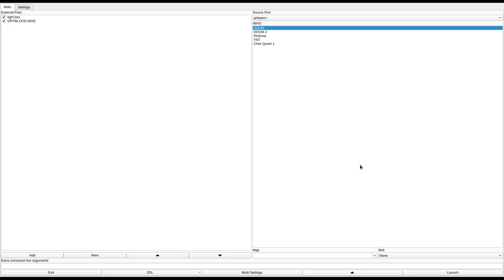DOOM 1 - GRYBLOOD.WAD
called "GRYBLOOD.WAD" in the /idgames FTP.
created by Anonymous (creator of BEWARE.WAD) on July 8th, 1994.